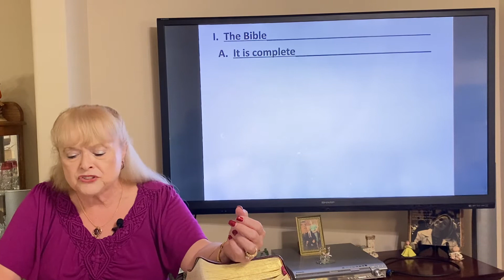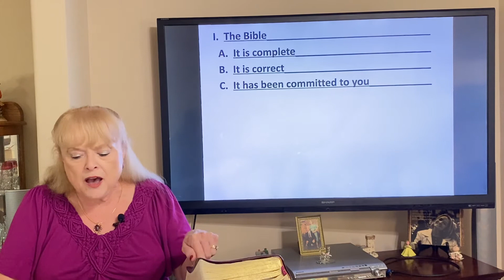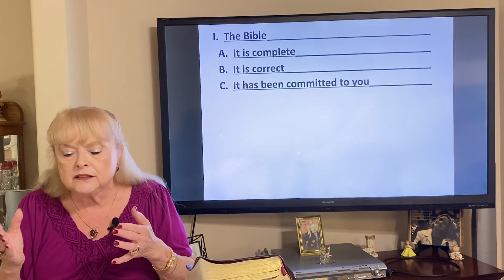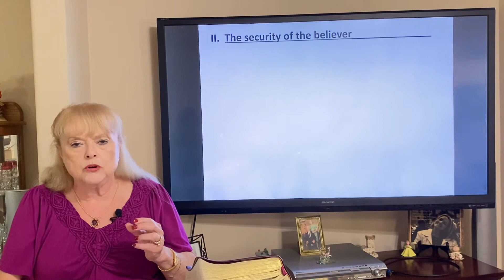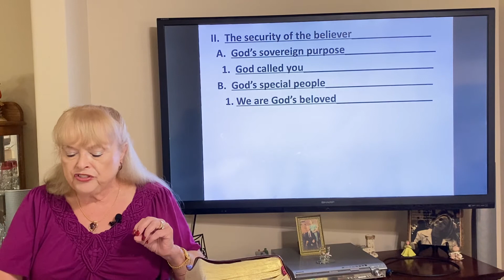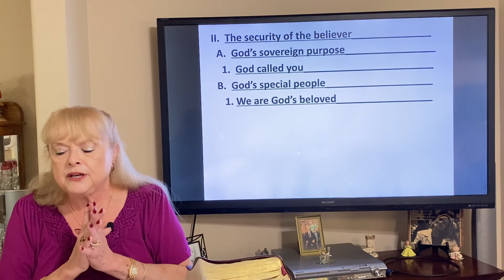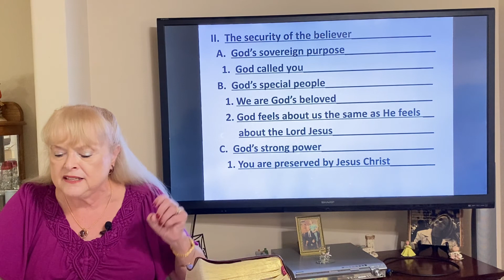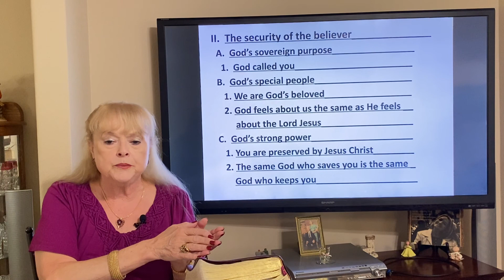Jude Lesson 1